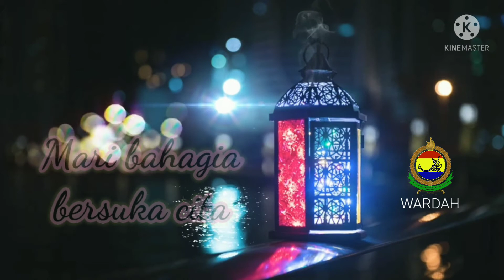Salam Ramadhan 2022